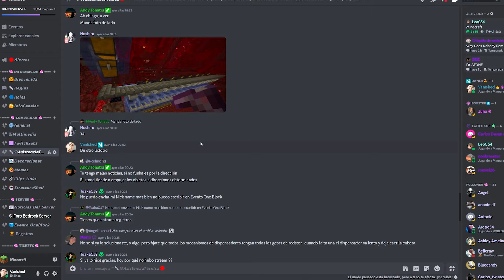¡Descubre el SECRETO de la Granja de HIERRO Doble en Minecraft Bedrock!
Diseño: Ehecatl1090

Musica Utilizada:
Watch :

 • Roa - Winter Magi...  ​​​​​​​​​...

Watch :

 • Roa - It's All Go...  ​​​​​​​​​...